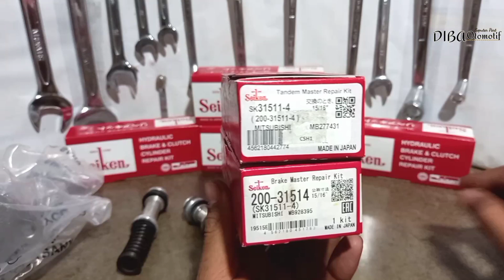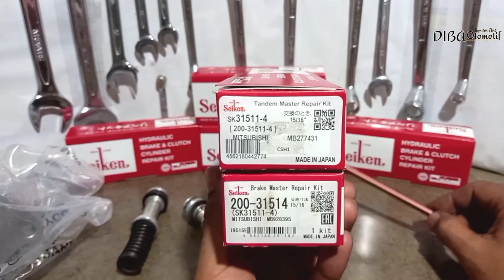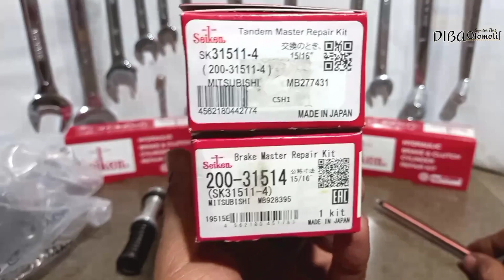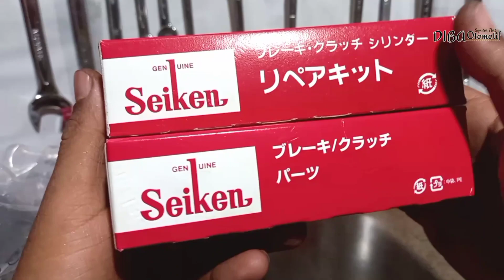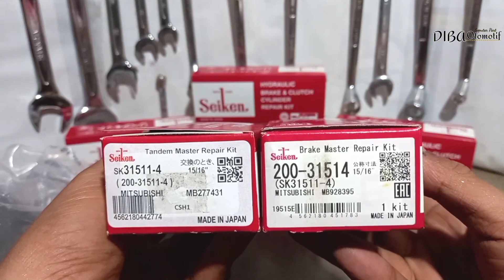Review Kit Master Rem Seiken Asli dan Kw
Kunjungi Link

Fungsi master rem adalah suatu komponen yang penting pada sistem pengereman. Komponen ini harus dipastikan bekerja dengan maksimal setiap menggunakan mobil dan motor. Jika tidak bekerja maksimal, maka keselamatan dalam perjalanan bisa terancam.
Dari namanya, master rem ini memang memiliki posisi krusial dalam Sistem pengereman. Dikenal juga sebagai brake master cylinder, fungsi master rem adalah memberikan tekanan hidraulis pada sistem pengereman. maka disini kita dapat memahami penggunaan dan pergantian kit master rem tidak boleh sembarangan apalagi mengganti dengan yang palsu.